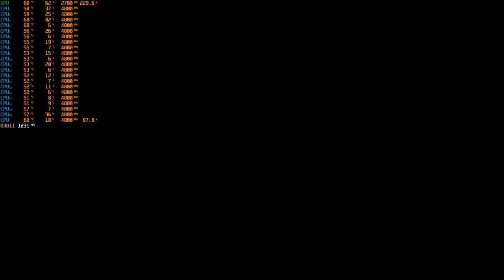LAPIN | 4k MAXED OUT GAME PASS | Commentary Benchmark | RTX 4090 | i9 10850K